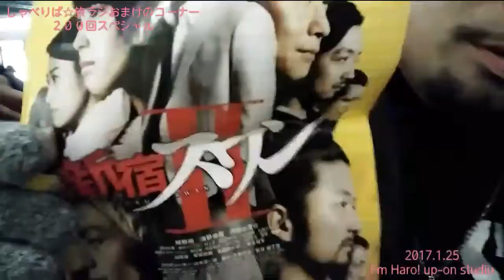しゃべりば☆旅ラジおまけのコーナー ２００回スペシャル 2017.1.25 Fm Haro! up-on studio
公開生放送のあとのお楽しみ((o(^∇^)o))
スタジオ前に集まってくれたファミリーたちそして
番組を応援してくださる皆様との󾬍ふれ愛タイム󾬍

スペシャルプレゼント(各１個ずつ)は、２００回皆勤賞だった
ラジオネームさるおちゃんへと出演者から手渡しました󾭠󾔐󾭠
おめでとうそして本当にありがとう☆⌒（＊＾∇゜）v

これからもしゃべりば☆旅ラジはみんなと共に歩み、
世界一身近で愛される番組作りを目指して生きますので、
これからも宜しくお願いいたしマッスル(o≧▽゜)o☆彡{Yesmile(^^)v

■放送局 Fm Haro!(76.1MHz) up-on studio